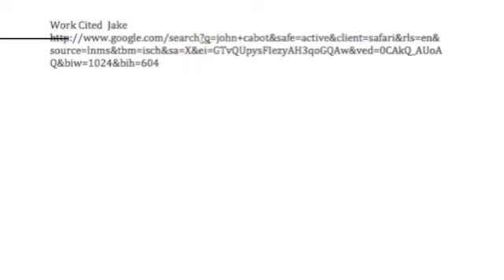Cabot Jake Brock